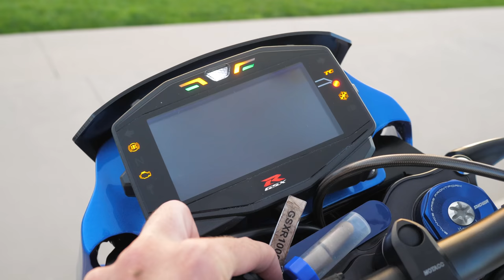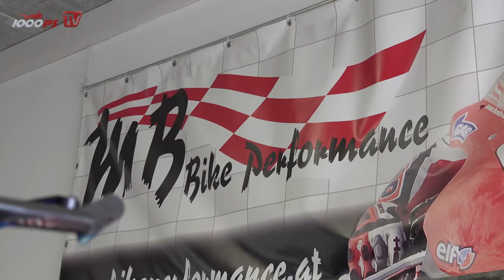Suzuki GSX-R 1000 Nakedbike Test || Virus TuneUp Teil 2 || Auspuff, Fahrwerk, Bremse, Räder, Optik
Das Suzuki Virus II Tuning Projekt geht in die finale Phase. Unser Suzuki Händler des Vertrauens, Peter Bogoly, hat die neue Lackierung samt passender Folierung fertig gestellt. Auch die unglaublich hübschen Carbonfelgen von Thyssenkrupp sind zwischenzeitlich montiert. Damit haben wir das Bike natürlich direkt bei unseren 1000PS Trackdays getestet. Redakteur MEX berichtet Euch in diesem Zuge ausführlich über die Performance des Gesamtpaketes auf der Rennstrecke. Abschließend hat uns der Weg noch, zwecks Anpassung von Geometrie und Fahrwerk Setup, zu Martin Bauer und seinem Team bei MB Bikeperformance geführt.
- 1000PS fördern und noch mehr Videos sicherstellen
Mach mit!